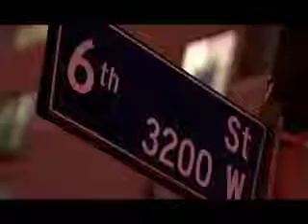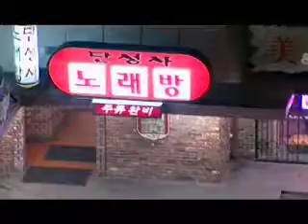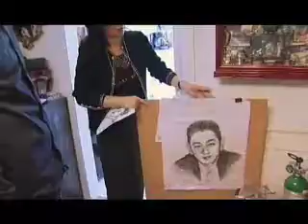Trailer for GET JUMPED IN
A brooding , poetic, and fiercely compelling personal documentary about Asian American gang subculture in Los Angeles. Director David Woo, himself bred into that culture, examines why his close friend— Chester Chang, an established young man with an established career as an airline pilot—was murdered in a gang-related shooting in Koreatown, Los Angeles. Through his intimate accounts of Chester’s family and the personal anecdotes of former gang members, Woo examines why his friend, and other Asian American youth, are continually drawn towards the periphery of gang life. This raw and revealing documentary will give you access to a world that you otherwise would have to GET JUMPED IN to experience. (27 min.)